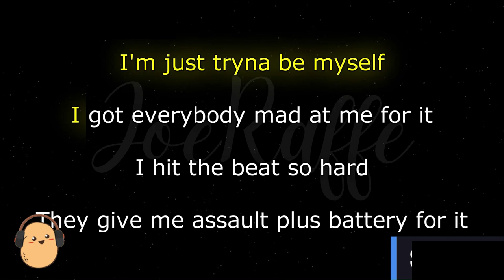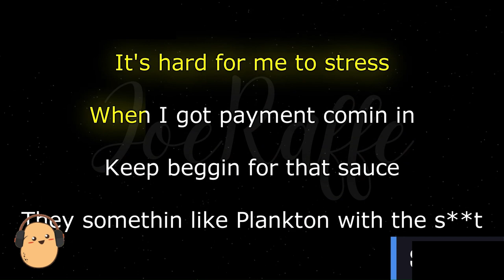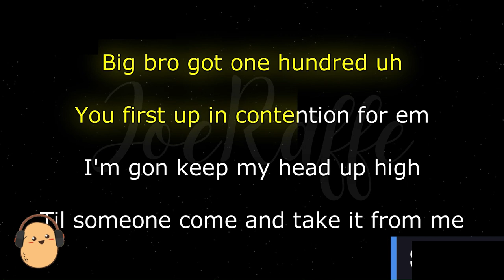ian - Magic Johnson (Karaoke Version)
🎶 ian - Magic Johnson (Lyrics)

🎤 Lyrics:
Ya ho tryna hit this, huh
I guess I could take one too
Ion think I can take much more
It ain’t right if I fake what’s true
If I looked in the mirror and saw yo ass I prolly would hate me too
I go pedal to metal, this car go fast, she like when I make that vroom

She like “ian, what you make this month?”
I’m like “bae, lemme give you an estimate”
If I had much less than I had right now, I’d probably retire forever still
Buildin’ inside my chest, I’m doublin’ down, it’s too late to look for the exit
I’m finna hit that ground so God damn hard, nobody will ever come catch me
I’m just tryna be myself
I got everybody mad at me for it
I hit the beat so hard, they give me assault plus battery for it
This an expensive car, ten times whatever yo salary is
These is some big ass pockets, I prolly should get em a salad or sum

Pass it off, magic trick
Money tall then Magic Johnson
I don’t see no funds involved, so you can’t get attention from me
Big bro got one hundred, you first up in contention for ‘em
I’m gon keep my head up high til someone come and take it from me
It’s hard for me to stress when I got payment comin’ in
Keep beggin’ for that sauce, they sum like Plankton with the shit
Not worried bout the distance, private plane to see that bitch
Felt we had sumn goin’, such a shame to see that end

(She like when I make that vroom)
(Yeah she like when I make that vroom)